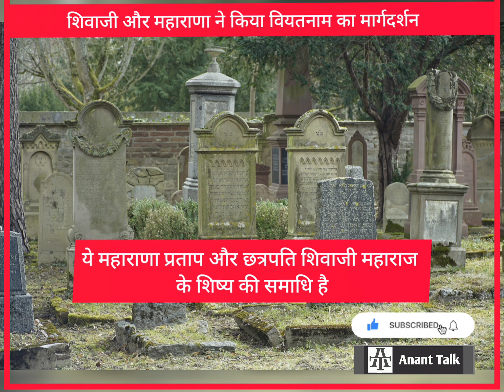शिवाजी महाराणा के बारे में क्या बोला वियतनाम केसे जीता अमेरिका से